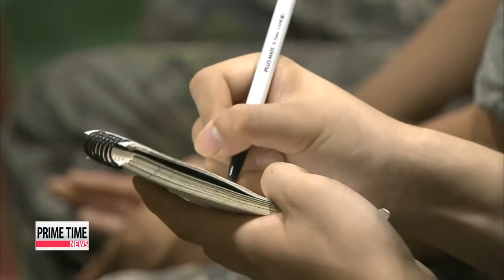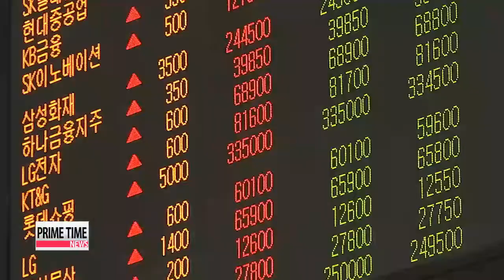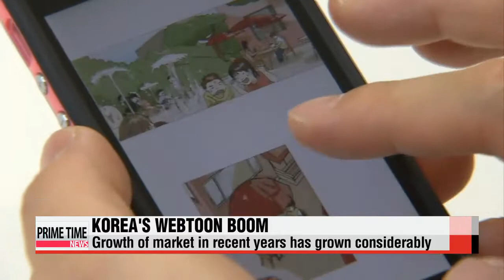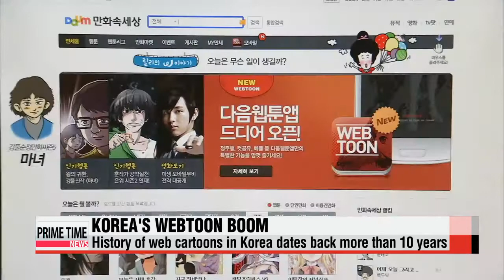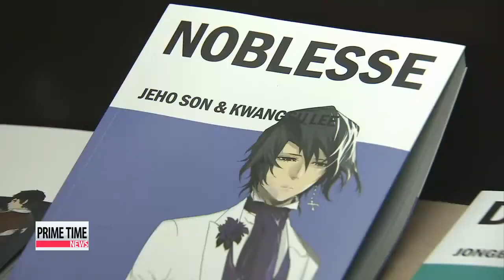PRIME TIME NEWS 22:00 Increased number of suicides raises alarm about military culture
Preparations continue on the day before Pope Francis' visit to Korea... which begins Thursday and will include a presidential visit... and a consolation mass for the families of the victims of ferry disaster.

Legislative deadlock in the National Assembly over whether to give prosecution powers to an investigative panel in to April's ferry sinking... is leading to a halt in critical economy-related bills as well.

And with the markets buzzing over tomorrow's anticipated rate cut by the Bank of Korea... and the government's new measures to boost the service sector... we go further in-depth on the latest snapshot of the Korean economy.

Prime Time News begins now. Stay with us.